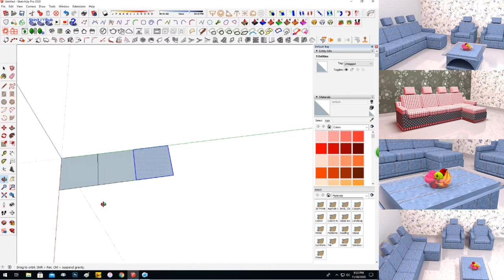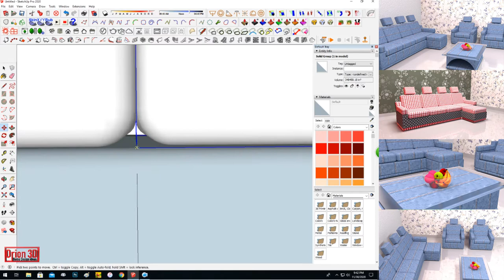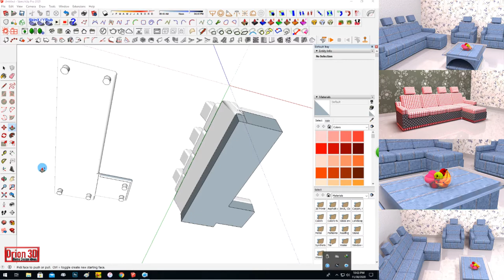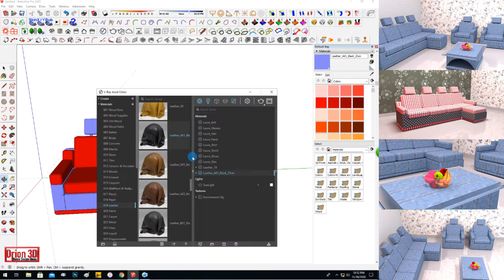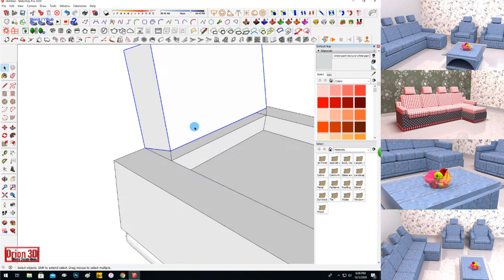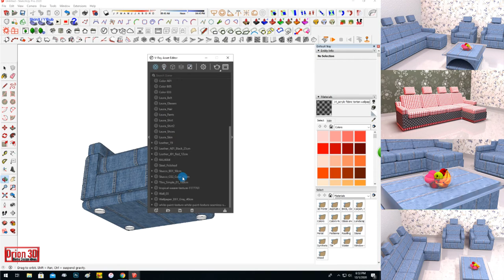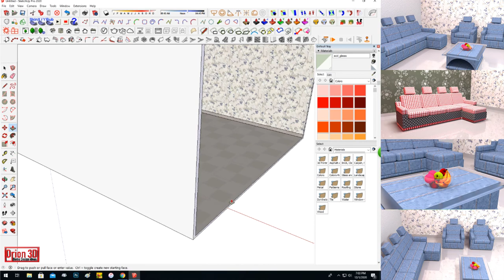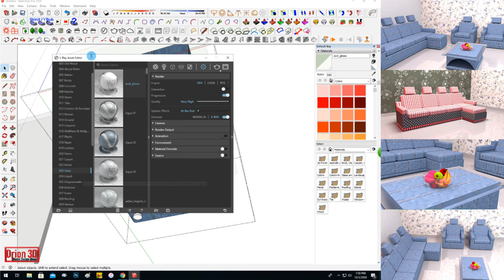Denim jeans sofa 3D Designing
SketchUp: 3D Design
kerala home designing
modern house model and plan